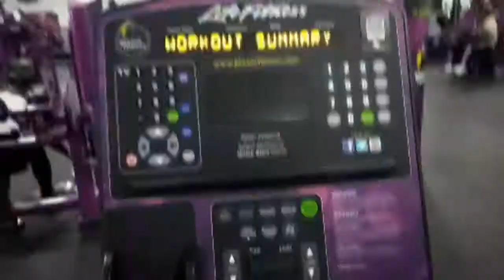Bolder Shoulders and Trap Peaks Thursday with Sope Watson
Phone video snippet of Bolder Shoulders & Trap Peaks Thursday is done. I had a great Shoulders and Traps Workout... For cardio I did 15min on the Seated Bike ... 😓🏋💪 I Hope you had a great day and did you get your workout on today? Tag me in your vid or pic so we can see... If you would like your very own IH FITNESS Tshirt to rep my little movement with me in self help and self improvement, because only you can get you right. You can can have all the knowledge in the world on making you better, but if you don't apply it then it's useless. This shirt👕 represent the Discipline and Consistency of Individual Health Fitness, because only you can get you right. holla at my brother @moneebmajeed you can send him your favorite type shirt 👕to print on or purchase the shirt and print combo from him. When and if you get one done take a pic and tag me in it so I can see who's serious about their own health lifestyle and rocking with me.